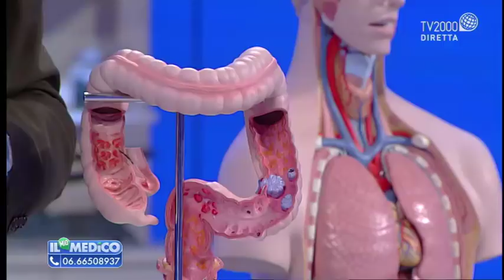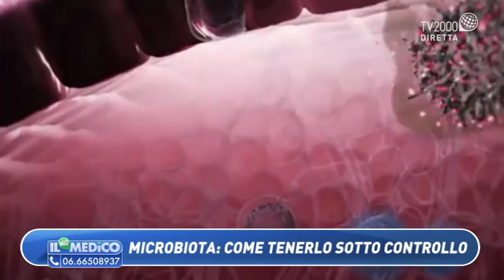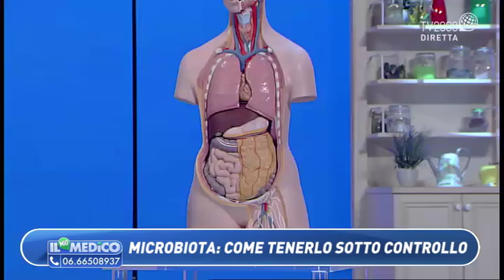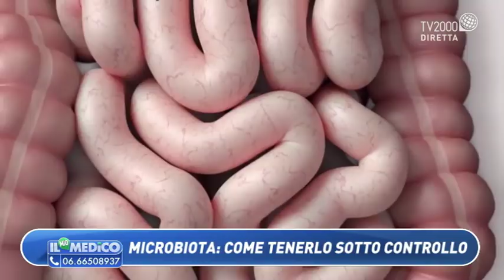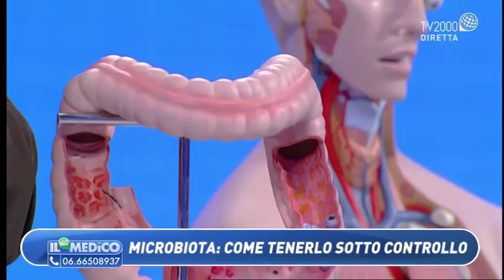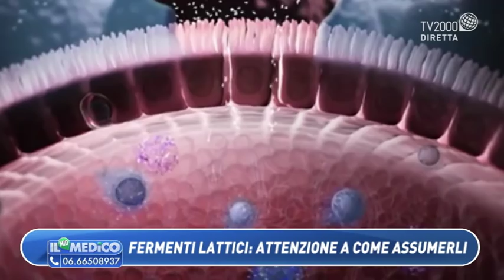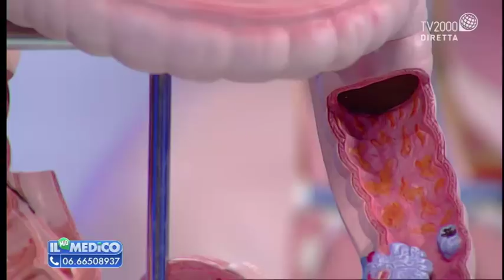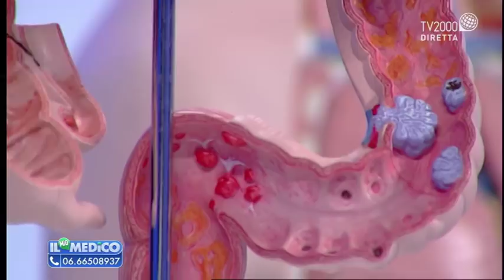Il Mio Medico - Microbiotica e fermenti lattici: tutto quello che dobbiamo sapere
Oggi, le terapie e le cure sono sempre più personalizzate: in cosa consiste la medicina di precisione lo spiega il professor Mauro Minelli